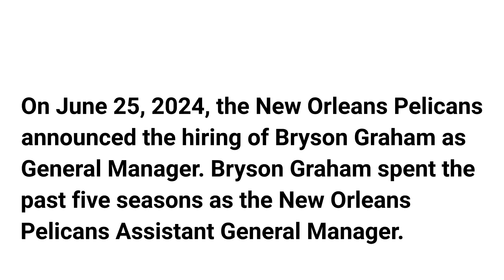New Orleans Pelicans hire Bryson Graham as General Manager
On June 25, 2024, the New Orleans Pelicans announced the hiring of Bryson Graham as General Manager. Bryson Graham spent the past five seasons as the New Orleans Pelicans Assistant General Manager.